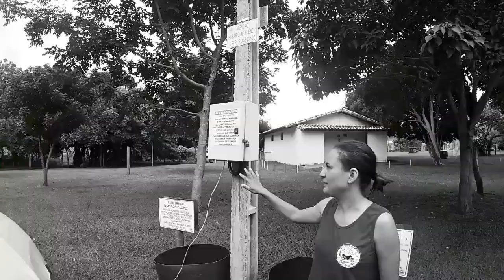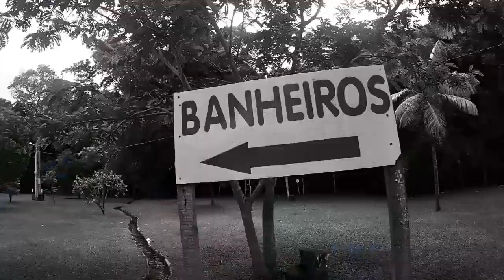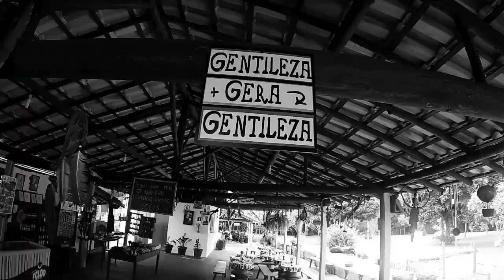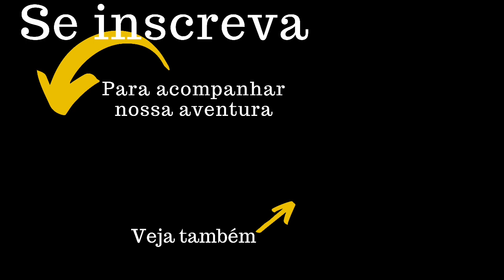PASSEIO DE BARCO PELOS QUENIOS EM CAPITÓLIO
Conhecemos Capitólio foi uma passagem rápida antes da quarentena.
Acampados no camping Canarinho e conhecemos Capitólio e fizemos um passeio de lancha conseguimos achar um dos últimos passeios abertos porque Capitólio estava fechando por decreto da quarentena.